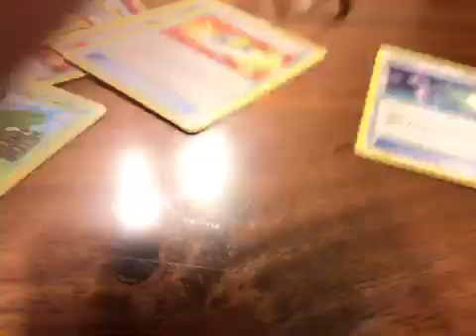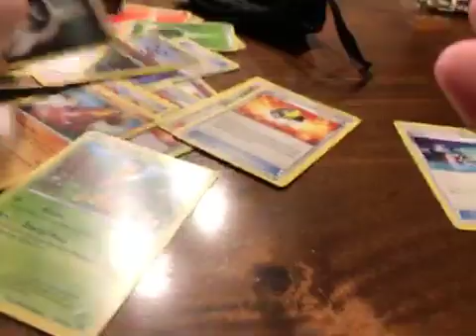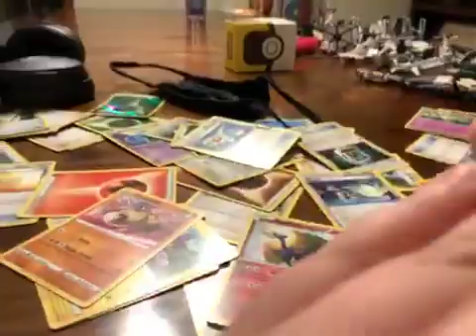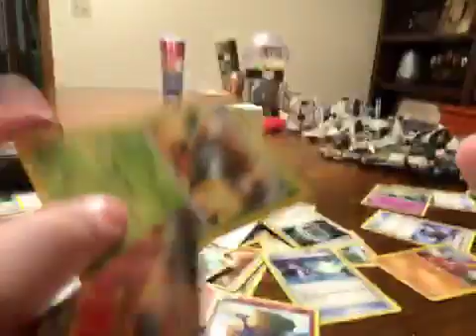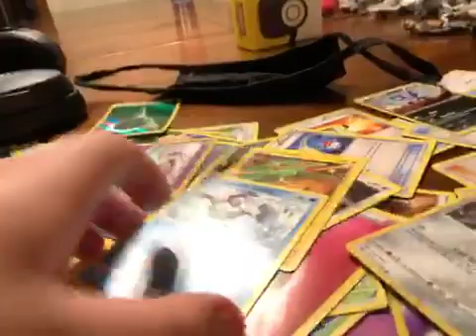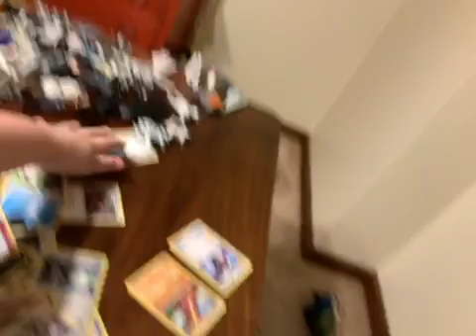Pokémon Cards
These Cards Are Good